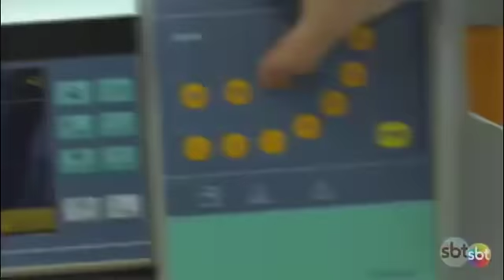A Rosa dos Milagres - "Uma Noite Sem Estrelas" - (15/03/19) Sexta - Parte 2/2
6° Episódio da Série